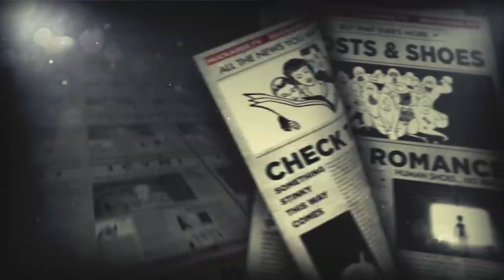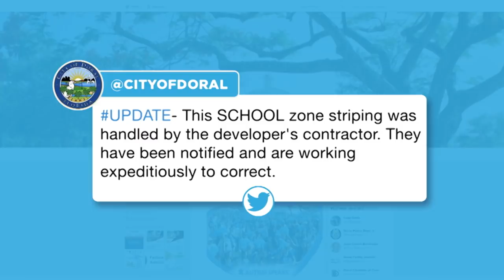You Won't BELIEVE This Hare-Raising Story | In Case You Missed It | Huckabee